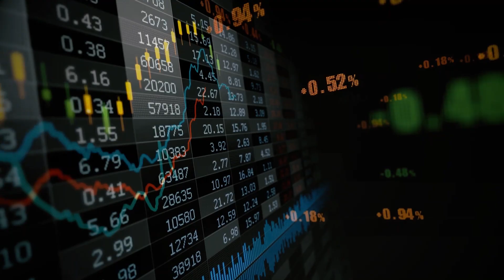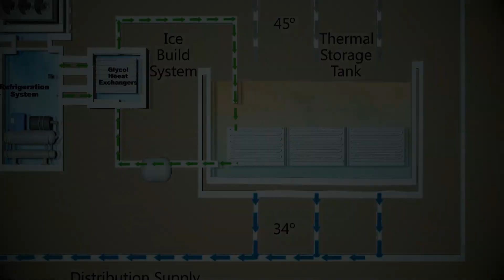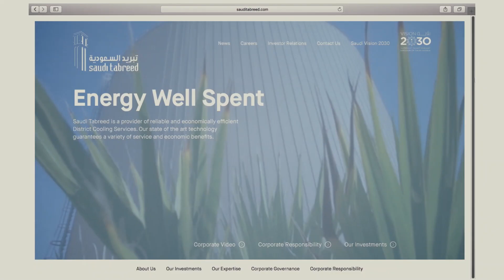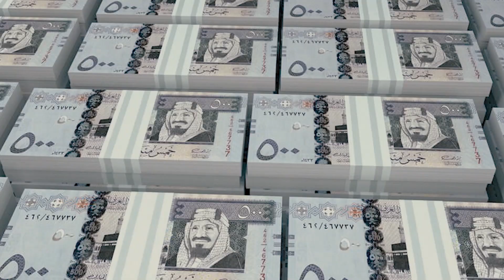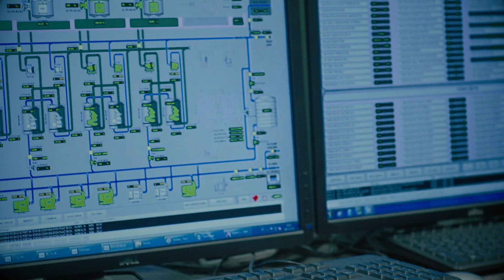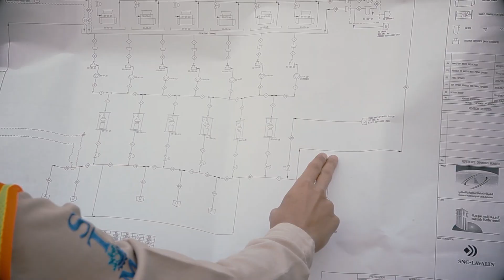Saudi Tabreed announces the commissioning of the DC plant in Riyadh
Saudi Tabreed, the exclusive provider of cooling services at King Khalid International Airport in Riyadh, is pleased to announce the commissioning of the District Cooling plant phase 1 with a total capacity of TR 20,000.

The construction of the plant started in late 2016 after Saudi Tabreed signed a concession agreement under BOOT framework with the General Authority of Civil Aviation for 32 years. After 3 years of continuous work with consultants, contractors and DC equipment suppliers, the commissioning of the plant is achieved in October 2019. The cooling plant is serving the terminals 1 to 4, the airport administration and the support facilities on an exclusive basis.